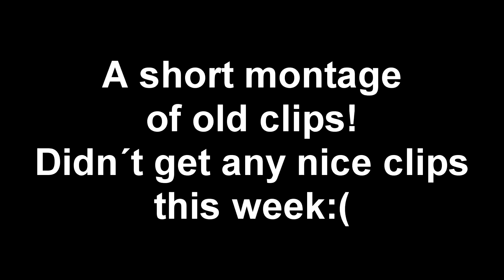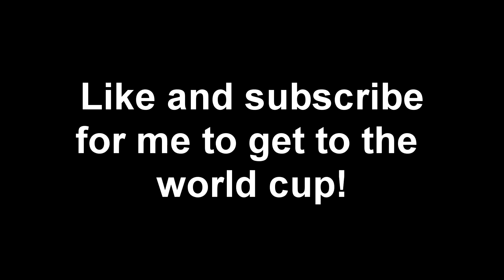FAUCET FAILIURE! FAZEUP (old clips)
I was out of clips so i made this short quick edit!